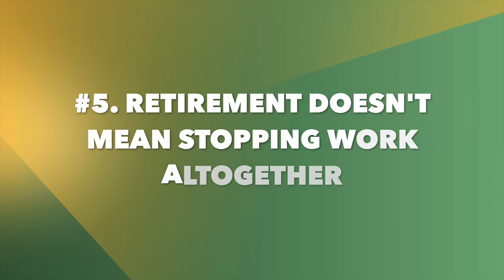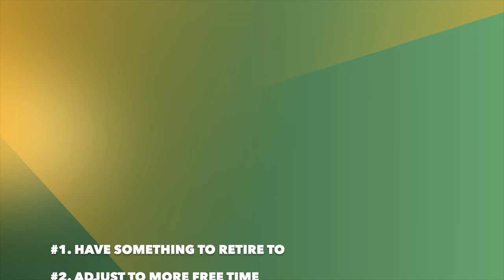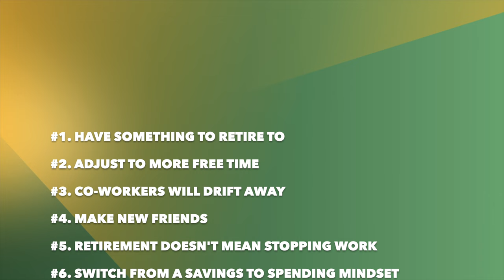7 Surprising Things You Need to Know About Retirement (Before Retiring)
7 things you need to know about retirement.

In this video, I discuss the 7 things about retirement that surprised me after I retired early at 44 years old.

**GET MY T-SHIRT**

**READING**

**QUESTIONS**

**ABOUT ME**

**TIMESTAMPS**

0:00 Intro
0:09 7 Things I wish I knew about retirement
1:25 First thing I wish I knew
3:50 Second thing I wish I knew
4:58 Third thing I wish I knew
5:51 Fourth thing I wish I knew
6:43 Fifth thing I wish I knew
8:28 Sixth thing I wish I knew
9:43 Seventh thing I wish I knew
10:58 Recap